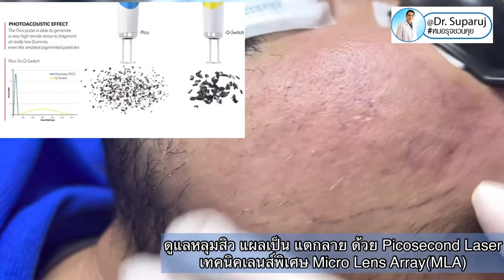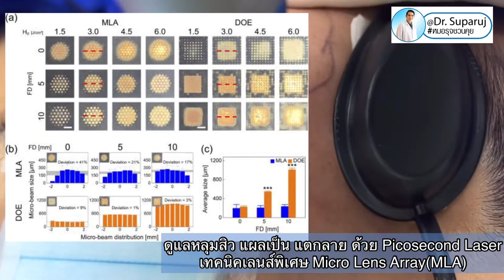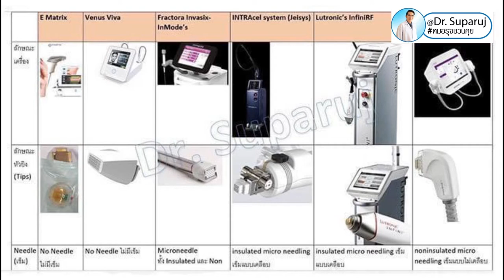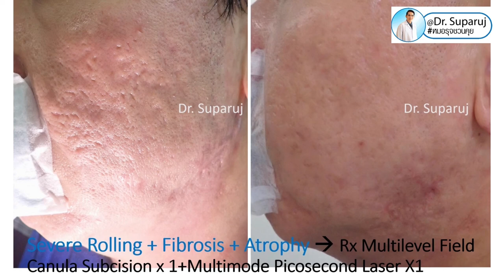รักษาหลุมสิว แผลเป็น รอยแตกลายด้วย Picosecond Laser เทคนิคเลนส์พิเศษMicro LensArray(MLA)หมอรุจชวนคุย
📍ดูแลหลุมสิว แผลเป็น รอยแตกลาย ด้วย Picosecond Laser เทคนิคเลนส์พิเศษ Micro Lens Array(MLA)

🔬เทคโนโลยี Pico second laserที่ปล่อยพลังงาน ในช่วงเวลาที่สั้นมากระดับ Picosecond จึงทำให้เม็ดสีดูดซึมพลังงานจากเลเซอร์และแตกตัวเป็นอนุภาคเล็กๆ ได้ดีโดยที่เนื้อเยื่อรอบๆไม่ได้มีการสะสมพลังงานความร้อน ซึ่งลดการเกิดผลข้างเคียง และใช้ระยะเวลาในการรักษาน้อยกว่า Q-Switched แบบเดิม

🧬ลักษณะเลนส์ของ Picosecond Laser โดยทั่วไปจะแบ่งเป็นสองแบบคือ
 1.หัวFull Beam ใช้พลังงานสูงในช่วงเวลาที่สั้นมากจึงทำให้สีแตกตัวได้เป็นอนุภาคเล็กๆใช้เวลาในการรักษาน้อยเจ็บน้อยกว่าเกิดผลข้างเคียงน้อย
2. หัว Fractional Picosecond Laser ซึ่งลักษณะของเลนส์จะมีลักษณะคล้ายรังผึ้ง
 •จะมีชื่อเรียกหลายชนิดตามแต่ยี่ห้อของเครื่องเลเซอร์เช่น Microlens array (MLA), Focus Lens Array, Diffractive Lens Array เป็นต้น
•ทำให้เกิด LIOB (Laser-induced optical breakdown) คือกระตุ้นการสร้างคอลลาเจนใต้ผิว***

🧬Picosecond Laser with Fractionated Micro Lens Array(MLA) มีเลนส์พิเศษลักษณะคล้ายรังผึ้ง ที่ใช้รวมแสงและพลังงานเลเซอร์รวมให้เป็นพลังงานสูง
•ใช้แสงเลเซอร์ยิงไปที่ความลึกของชั้นหนังแท้ด้วยความเร็วและความแม่นยำสูง
•laser ชนิดนี้จาก ทำให้เกิด LIOB***(laser induced optical breakdown) ช่องว่างเล็กๆในชั้น epidermal และ Dermis โดยไม่ได้เกิดจากความร้อน จึง กระตุ้น ให้ สร้างcollagenใหม่ในชั้นหนังแท้ ทำให้หลุมสิวดีขึ้น
•กระตุ้นการสร้างคอลลาเพื่อดันหลุมสิวให้ตื้นขึ้นมา อีกทั้งยังสามารถยิงไปที่เส้นเลือดเพื่อลบรอยแดงรอยดำจากสิวได้อีกด้วย จึงสามารถรักษาได้ทั้งหลุมสิว หน้าใส รูขุมขน แผลเป็น รอยแตกลาย

🔬นวัตกรรมเลเซอร์ล่าสุด Picosecond laser เป็นเลเซอร์ที่มี pulse witdths ในระดับ pico seconds (พิโควินาที) ส่งพลังงานแสงความถี่สูงที่ความเร็วสูงสุด1 ต่อ ล้านล้านวินาที (Pico seconds range = one-trillionth of a second=10-12 s)
•โดยทฤษฎีคือการที่มี pulse witdths ลดลงในระดับ pico seconds (ps) จึงเหนือกว่า Q-switched Laser ซึ่งมี pulse witdths ในระดับ nano seconds (นาโนวินาที) โดยการส่งพลังงานแสงความถี่สูง ultra-short picosecond pulses มี pulse witdths ที่แคบมากในระดับ pico seconds โดยมีเป้าหมายไปที่เม็ดสีภายในผิวหนัง ในระยะเวลาที่สั้นมากกระจายตัวไปยังเม็ดสี ทำให้เกิดแรงกระแทกmechanical (acoustic) wave ต่อ Chromophore ที่มีขนาดเล็กกว่า เช่น รอยสัก เม็ดสีเมลานินซึ่งเป็นแรงดันมหาศาลจาก ซึ่งทำให้เม็ดสีแตกกระจายออกจากผลของแรงดัน มากกว่าผลจากอุณหภูมิ
•จึงไม่ทำให้เกิดการสะสมความร้อน ลดผลข้างเคียงที่อาจเกิดขึ้นกับเนื้อเยื่อโดยรอบ ซึ่งเป็นผลมาจาก photoacoustic effect เป็นวิธีที่มีประสิทธิภาพสูงขึ้นจนทำให้เม็ดสีแตกตัวละเอียดมากกว่าเทคโนโลยี Nano second laser และเม็ดสีดังกล่าวจะถูกกำจัดออกตามกลไกธรรมชาติของร่างกายได้อย่างง่ายดาย
•นอกจากนี้ยังมีการใช้ micro lens arrays***เพื่อบีบลำแสงเลเซอร์เป็นจุดเล็กๆหลายๆจุด ซึ่งมีพลังงานแต่ละจุดสูงขึ้นหลายเท่า ทำให้ได้ลักษณะ fractional beam เกิดแรงกระแทกต่อจุดมากขึ้น เกิด Micro-cavity ในผิวหนังชั้น epidermis และ dermis ทำให้เกิดการกระตุ้นการสร้างและเรียงตัวใหม่ของคอลลาเจน รักษารูขุมขนกว้าง แผลเป็นหลุมสิว รวมถึงลดรอยเหี่ยวย่นได้ดียิ่งขึ้น

The picosecond laser with the microlens array (MLA) has been used for the treatment of scars, striae, and rejuvenation. The MLA is an optical hand attachment for the picosecond laser that allows for the delivery of focal zones of highly concentrated energy.